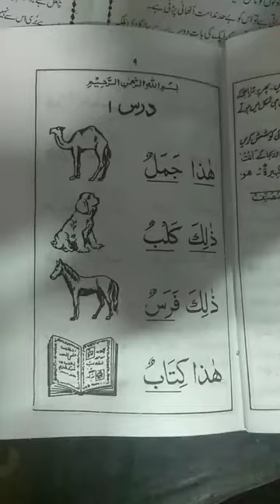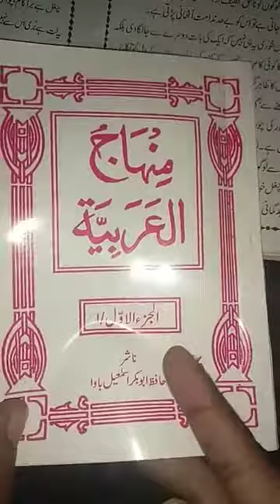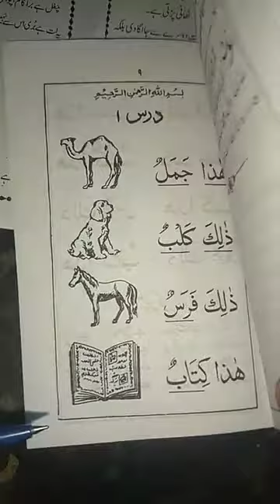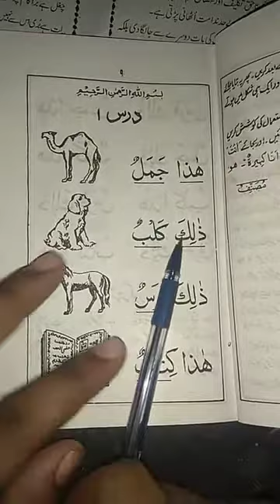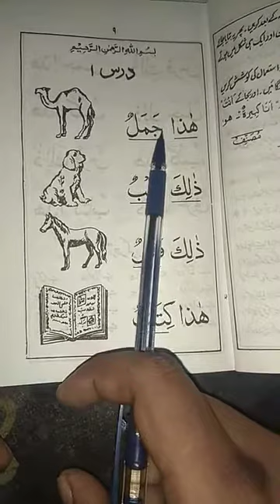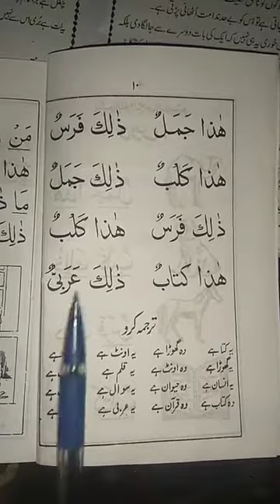အရဗီသင်ခန်းစာ အပိုင်း ၁ သင်ကြားမှု့ Molvi Bilal Patein Myanmar Bayan 2020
အရဗီသင်ခန်းစာ အပိုင်း ၁ တိုက်ရိုက်သင်ကြားမှု့